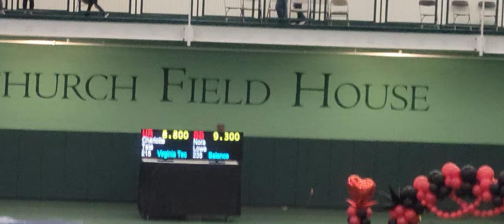Sweetbriar Meet - Lvl 3- BB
Nora beam score: 9.300